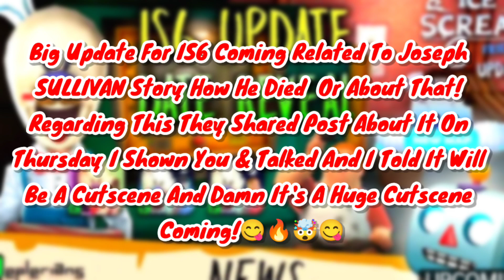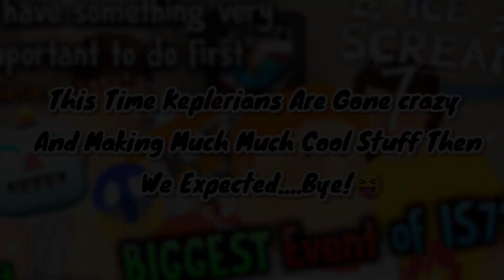Joseph SULLIVAN Story Coming In IS6 UPDATE! | Ice Scream 7 Sneak Peek | Horror Brawl Season 2 Leaks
Topic:-

1.)Ice scream 7 News

2.)Ice scream 6 Huge Update Coming

3.)Keplerians News Video

4.)Ice Scream 6 Update Release date

5.)Keplerians Ice Scream 6

6.)Ice Scream 7 Escape Ending

★My SocialA/C's★

❤️Thanks-For-Watching💙

:::"Also Follow cloudygaming"